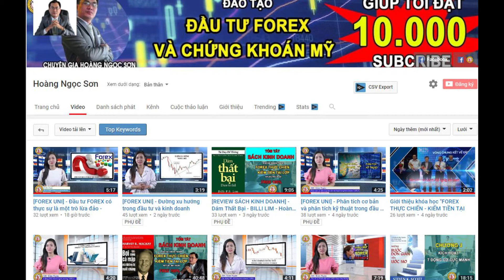[REVIEW SÁCH KINH DOANH] - 10 Nguyên Tắc Thành Công Của Walt-mart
►Giúp bạn có thể kiếm thu nhập bình quân trên 50USD/ngày :
XEM TRỌN BỘ DANH SÁCH PHÁT :
2. Review SÁCH KINH DOANH
3. [SƠN FOREX] - ĐÀO TẠO ĐẦU TƯ FOREX :
4. ĐẦU TƯ THÔNG MINH
5. Chiến Lược Giao Dịch Forex
6. Tư duy làm giàu
Theo dõi tôi trên :
đầu tư forex , dau tu forex , đào tạo forex , dao tao forex , review sách kinh doanh